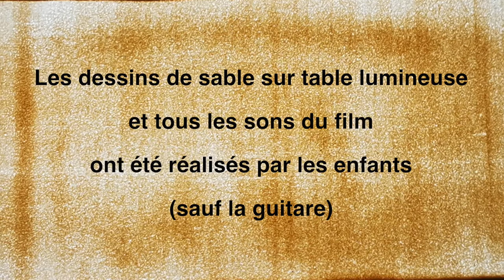Groseille l'abeille 2021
Film d'animation en dessins de sable sur table lumineuse avec les élèves de CP de l'Ecole Jules Payot (Classe de Sabine R.). Dans le cadre du dispositif EAC de la Ville d'Aix-en-Provence, Rectorat/Académie Aix-Marseille. Sous la direction de Lise Couzinier et Olivier LUBECK.